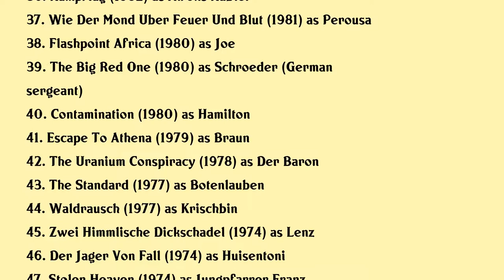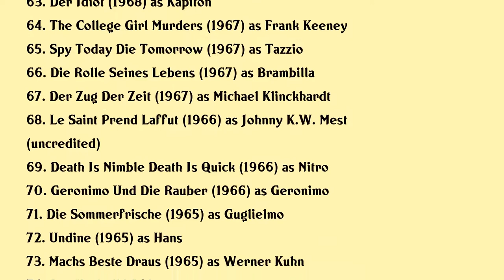Siegfried Rauch Movies list Siegfried Rauch| Filmography of Siegfried Rauch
Siegfried Rauch Full Movies List Filmography of Siegfried Rauch

Latest movies of Siegfried Rauch are:

1. Fantasticozzi
2. Rosamunde Pilcher Alte Herzen Rosten Nicht
3. Beate Uhse Das Recht Auf Liebe
4. Utta Danella Wachgekusst
5. Russia In The Realm Of Tigers Bears And Volcanoes
6. Schwarzwaldliebe
7. Utta Danella Wenn Traume Fliegen
8. Das Geheimnis Meiner Schwester
9. Ruf Der Berge Schatten Der Vergangenheit
10. Das Wunder Der Liebe
11. Konig Der Herzen
12. Kurhotel Alpengluck
13. Rosamunde Pilcher Land Der Sehnsucht
14. Liebe Auf Vier Pfoten
15. Der Ruf Der Berge
16. Die Geierwally
17. Mai Storie Damore In Cucina
18. Am Kap Der Liebe
19. Tierarztin Dr Mertens
20. Utta Danella Die Hochzeit Auf Dem Lande

Complete list of movies acted by Siegfried Rauch are in this video.

Please Comment down your favorite movie of Siegfried Rauch